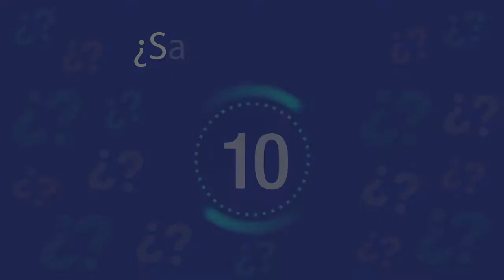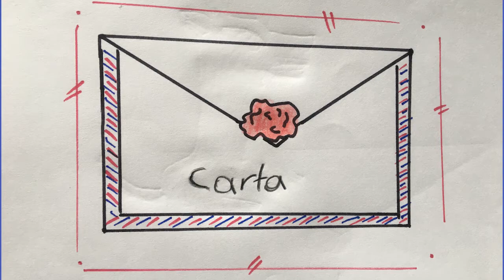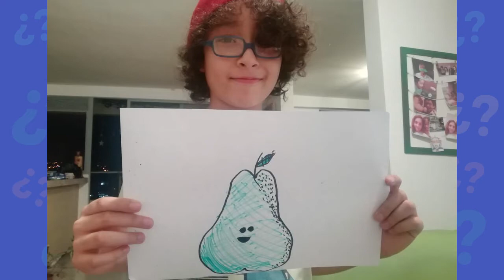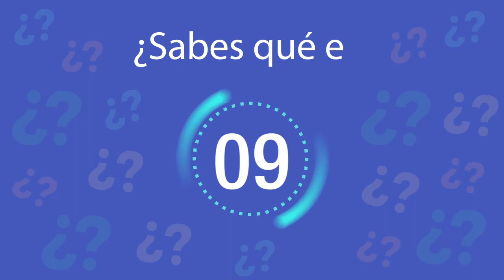Pasitos Lectores 10 | Adivinanzas